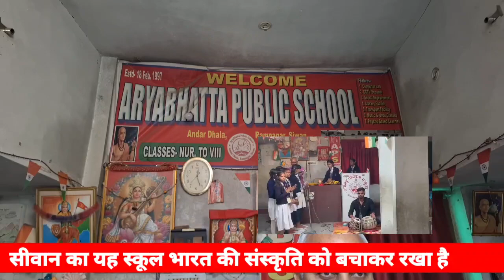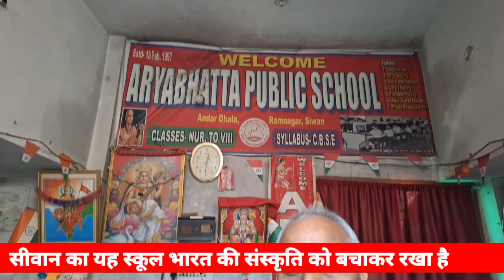सीवान का यह स्कूल भारत की संस्कृति को बचाकर रखा है